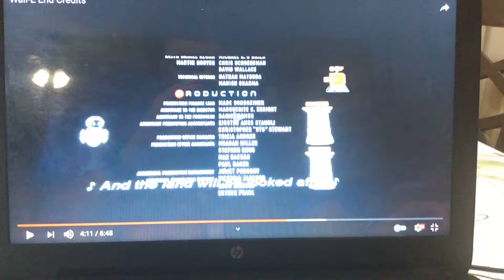WALL-E (2008) Dedicated To Justin Wright